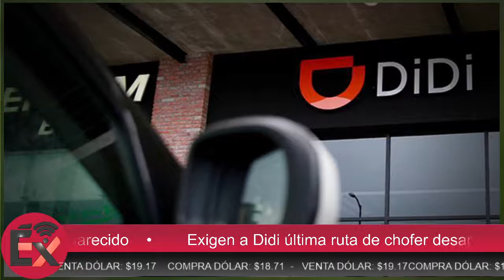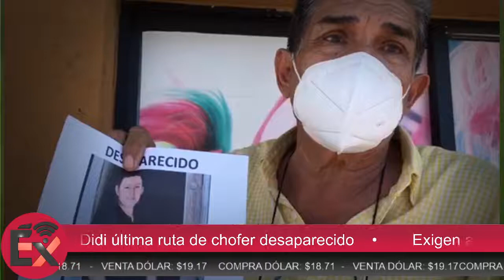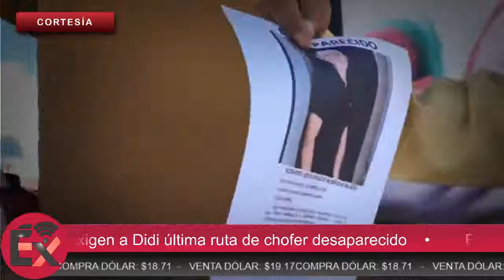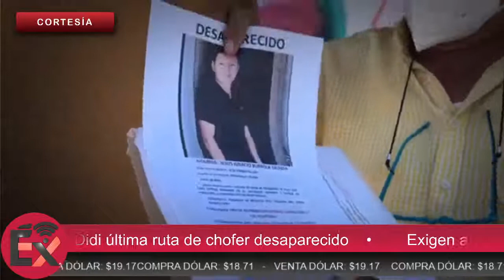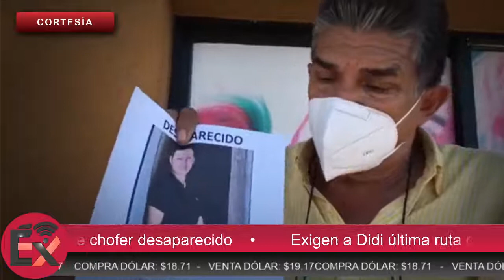Exigen a Didi última ruta de chofer desaparecido